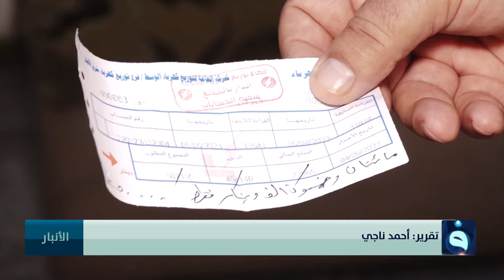أجور كهرباء "فلكية" على منازل مدمرة منذ 2014 في الأنبار | تقرير: أحمد ناجي